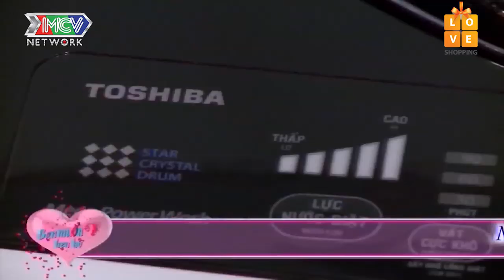GÁI XINH SÀI GÒN RỤNG TIM NGHE ANH 2 LÚA LẶN LỘI TỪ TRÀ VINH VỪA HÁT VỪA ĂN MUỐI ĐI HỎI VỢ | BMHH